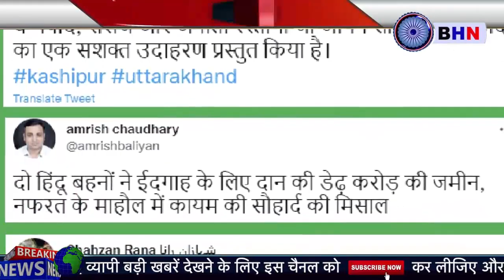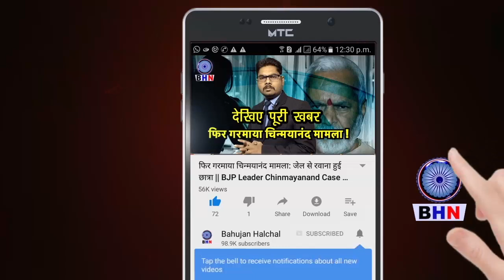हिंदू बेटियों ने रची अनूठी मिसाल ईदगाह को दी बेशकीमती जमीन, इन बहनों ने मुसलमानों के दिल को छू लिया